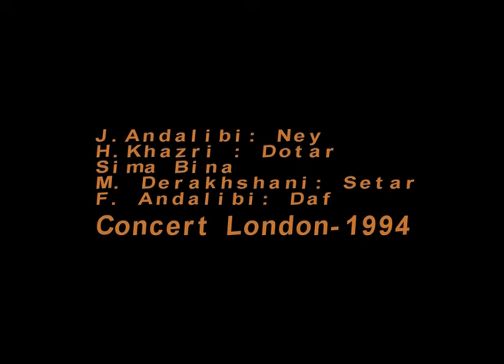Sima Bina Majnoon مجنون نبودم مجنونم کردی سیما بینا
مجنون_نبودم#
سیما بینا مجنون نبودم مجنونم کردی Sima Bina Majnoon Naboodam
ایران_اینترنشنال موسیقی_ملل موسیقی_مردمی سیما_بینا#
سیما_بینا_مجنون_نبودم_مجنونم_کردی#
Collected and Arranged by Maestra Sima Bina

سیما_بینا#

ایران زمین